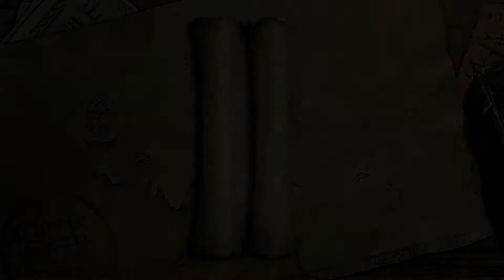LOTR Lego With Kim S1E3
Kim and I team up and play Lego Lord of the Rings on PC!
First two episodes have TERRIBLE audio, so I've made those videos unlisted.  If you really want to see them, the links are below.